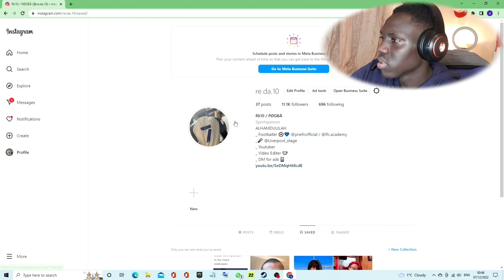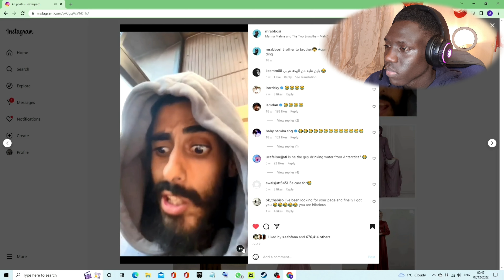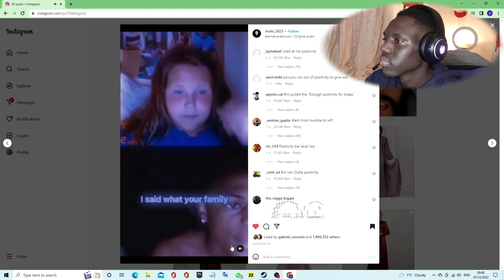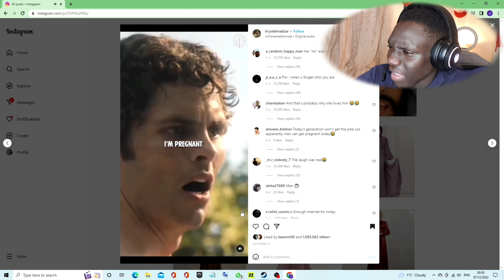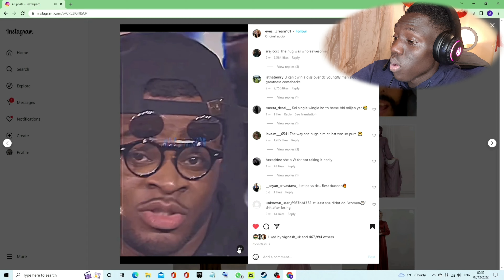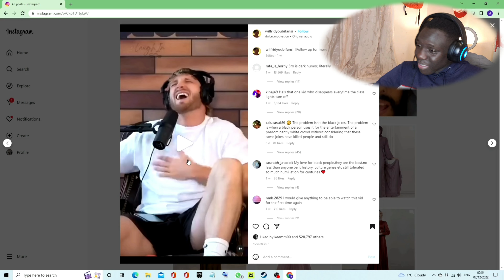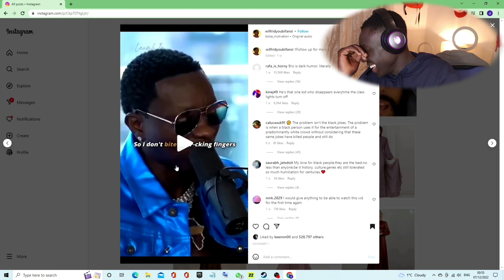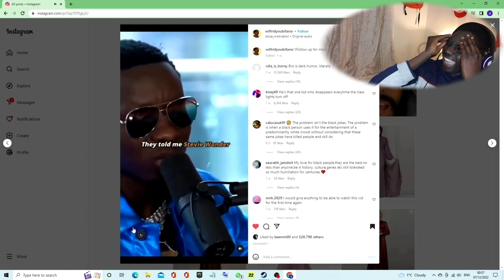Try Not To Laugh part #1 (Rk10) 🤣🤣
EVERY TUESDAY AT 8PM
HAVE SOME FUN WITH FUNNY VIDEOS

["if u have any funny video, send it to me in Instagram"].